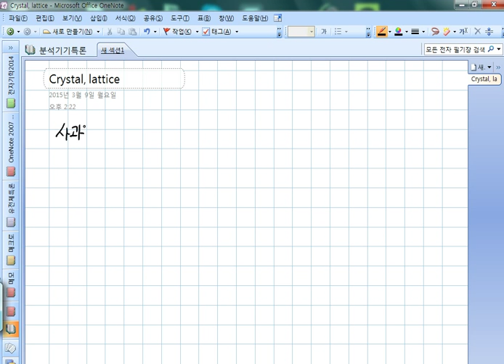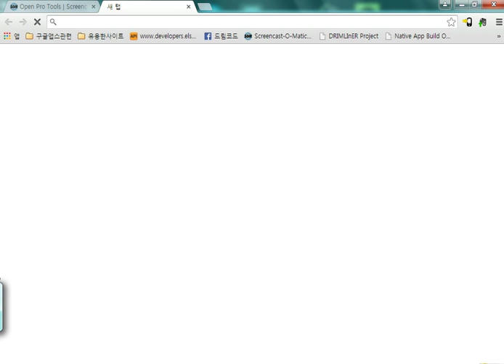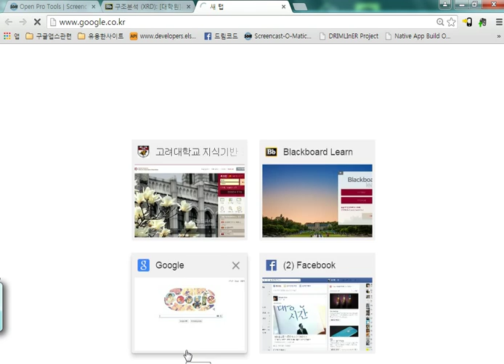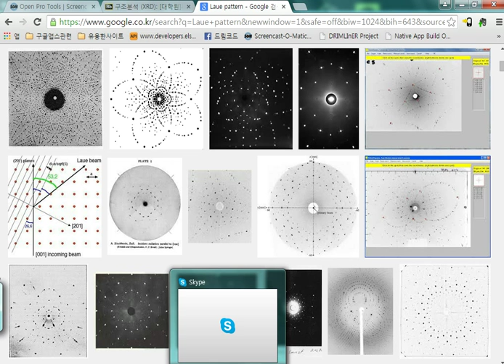분석기기특론 3월9일 첫번째